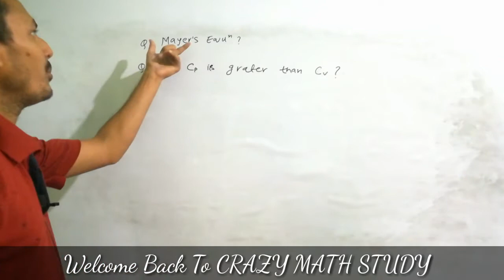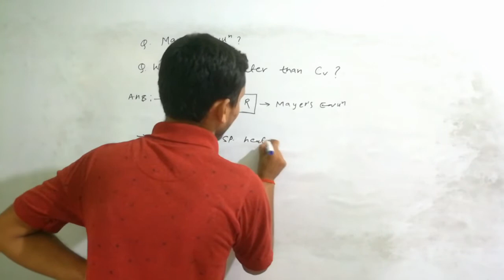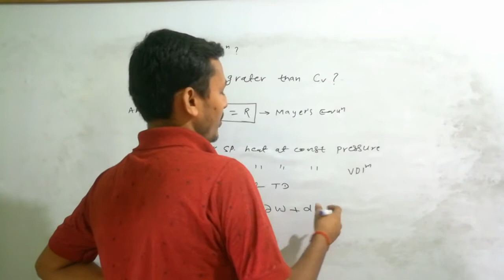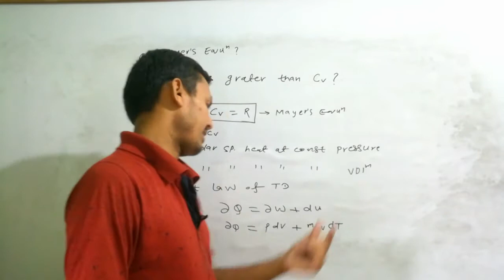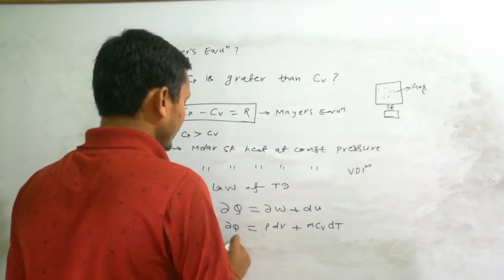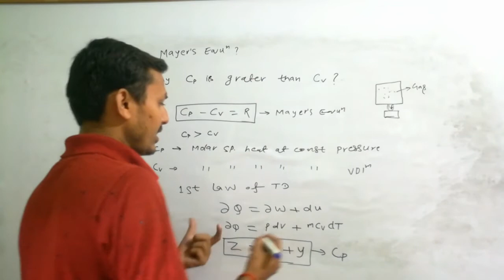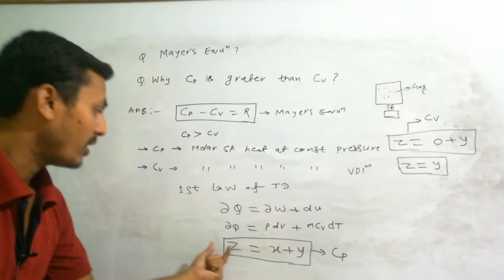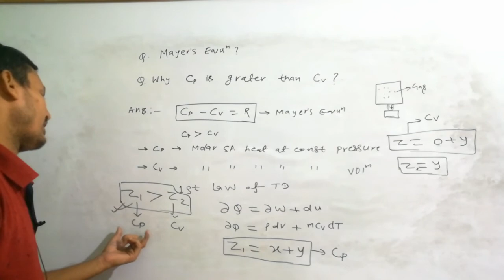Mayer's Equation ¦¦ Mayer's Equation Kya Hota h ¦¦ Why Cp is Grater Than Cv ¦¦ CRAZY MATH STUDY ¦¦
1) Mayer's Equation
2) What is Mayer's equation??
3) Why Cp is Grater Than Cv??
4) Relation between Cp and Cv?
5) Mayer's Equation kya hota hai

1. Math ka full concept.
2. Reasoning ka full concept.
3. Current affairs topic wise.
4. Mechanical engineering ka amazing concept.
5. Static Gk tricks ke sath.